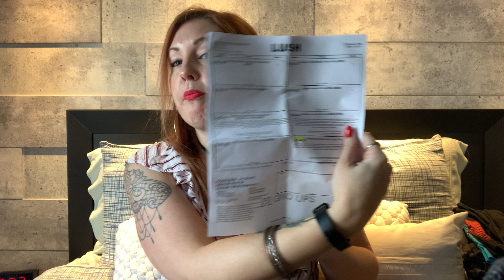French Lush Video - Boxing Day from Christmas range 2020